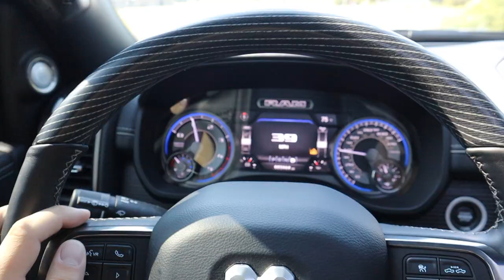GIVING A FAN HIS DREAM CUMMINS TRUCK!!!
Want to WIN a 3RD Gen Cummins!?
It's this EASY to enter...
2.) Pick out your favorite Gear!
3.) Check out! You're ENTERED!
(EVERY $5 = 1 AUTOMATIC ENTRY TO WIN!)

Send stuff here:
U.S.A.
Compound Turbo Kit:
Mega Twin Intake:
4" MBRP Exhaust
2.5" Leveling Kit:
Mictuning 7.5" Light Bars
Valve Springs:
Valve springs Compressor:
HeadStuds:
Pushrods:
Rocker Pedestals:
120HP Injectors:
Boost Elbow:

Grill Insert
50 HP Injector upgrade
Gauges Pillar
Pusher Intake Systems
**2013 Super-Duty KingRanch build list!**
5" DPF Back Exhaust
Nitto 35X12.50 Tires